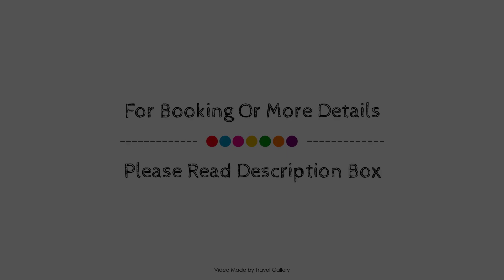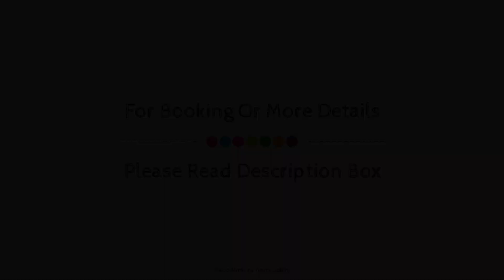Grand Sagcanlar Hotel, İstanbul, Turkey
About Property:
Grand Sagcanlar Hotel is a popular choice amongst travelers in Istanbul, whether exploring or just passing through. Offering a variety of facilities and services, the hotel provides all you need for a good night's sleep. Service-minded staff will welcome and guide you at the Grand Sagcanlar Hotel. Television LCD/plasma screen, internet access – wireless, internet access – wireless (complimentary), non smoking rooms, air conditioning can be found in selected guestrooms. The hotel offers various recreational opportunities. Discover all Istanbul has to offer by making Grand Sagcanlar Hotel your base.
Searching For
1. Grand Sagcanlar Hotel - İstanbul
2. Grand Sagcanlar Hotel - İstanbul Virtual Tour
3. Grand Sagcanlar Hotel - İstanbul Rooms
4. Grand Sagcanlar Hotel - İstanbul Amenities
5. Grand Sagcanlar Hotel - İstanbul Videos
6. Grand Sagcanlar Hotel - İstanbul Offers
7. Grand Sagcanlar Hotel - İstanbul Deals
Audio Credit:
Track Title: Subway Dreams
Artist: Dan Henig